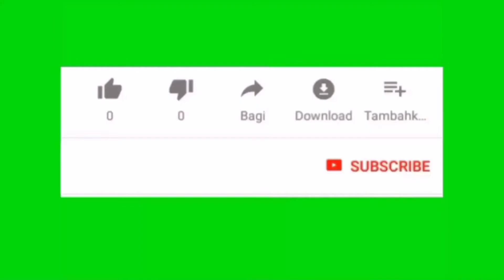Tulongan natin c ate vanjie may bukol sa dede;